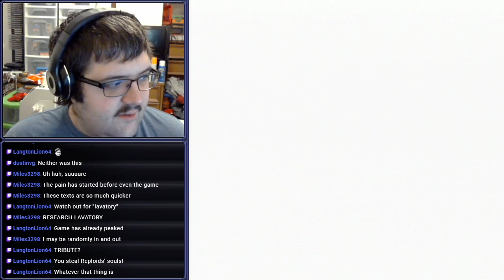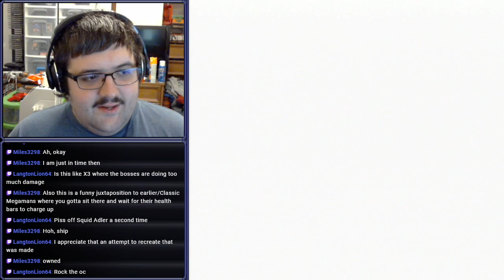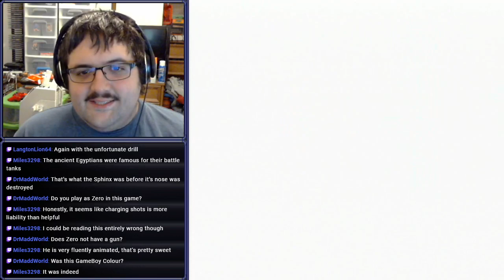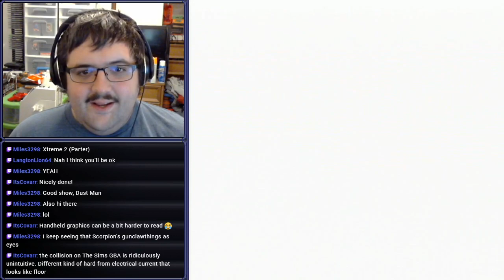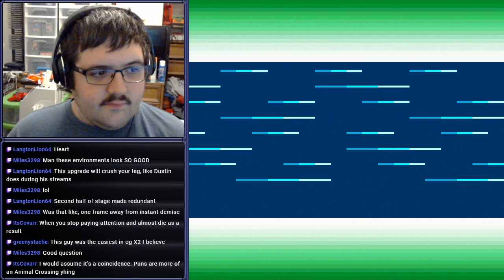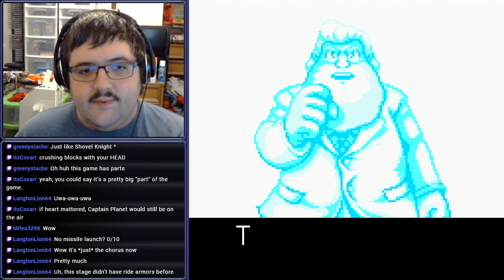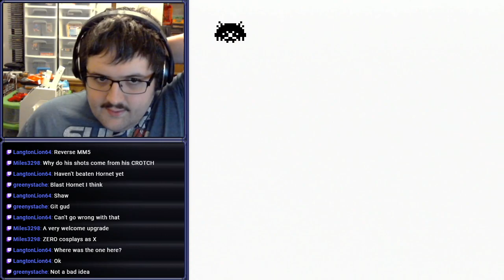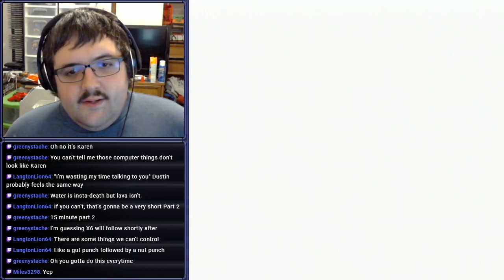[Stream] Mega Man Xtreme 2 (Part 1)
Guest starring my questionable facial hair